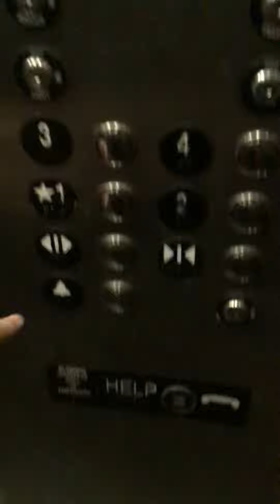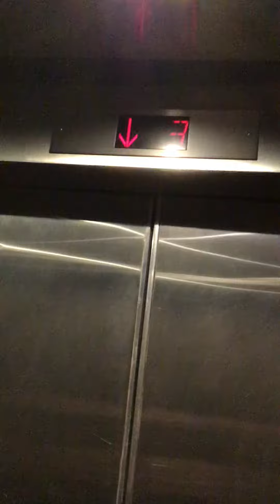Thyssenkrupp Hydraulic Elevator at Clarion Inn & Suites Knoxville, TN